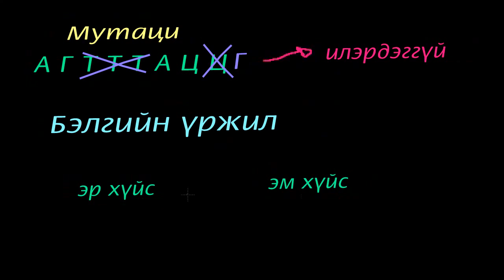Зүйлүүдийн олон янз байдал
Биологийн видео хичээл: Зүйлүүдийн олон янз байдал
Title: Variation in a species
Topic: Heridity